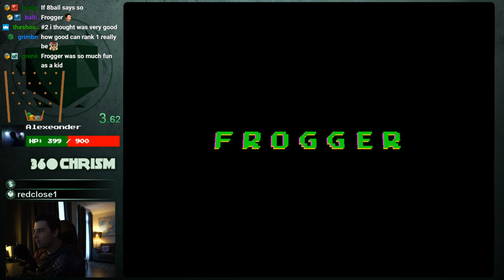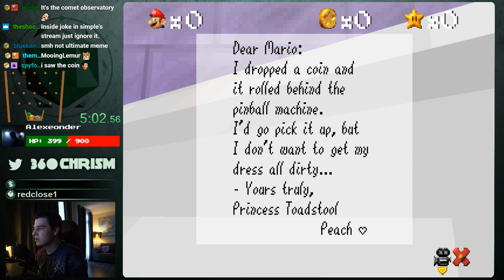Frogger 64 | Super Mario 64 Retro Romhack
All these hacks were part of SimpleFlips' SM64 Retro theme competition! You can find the results to the competition